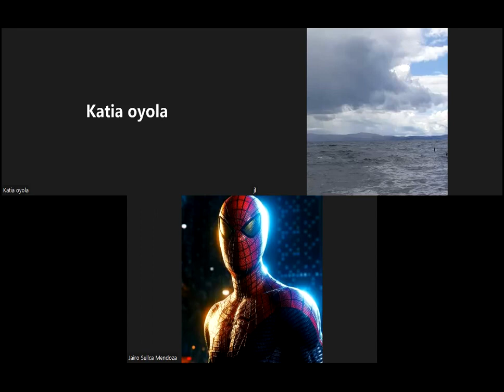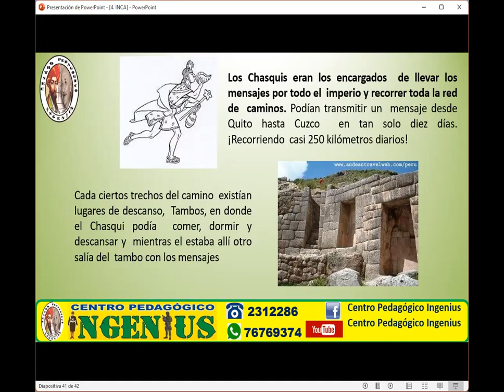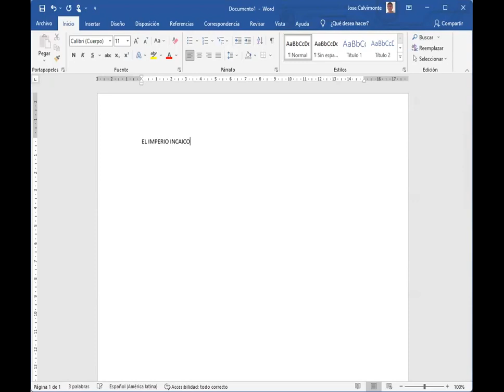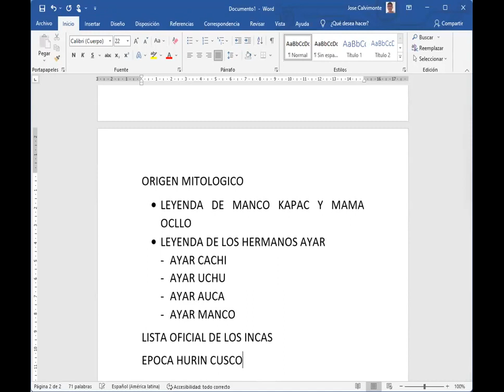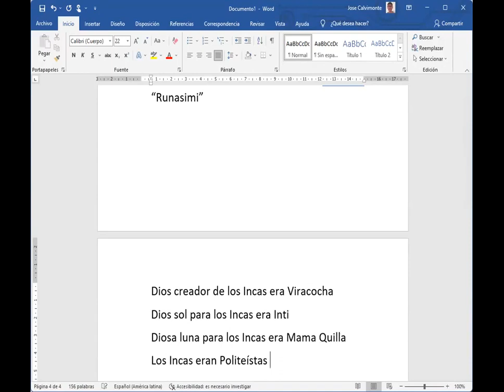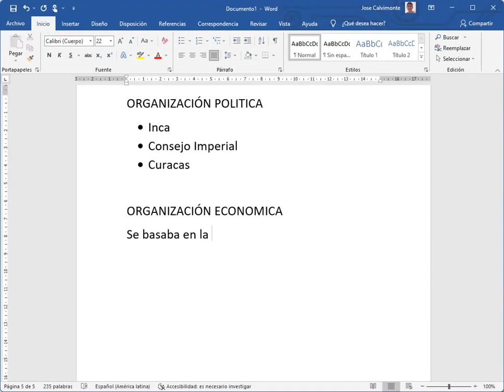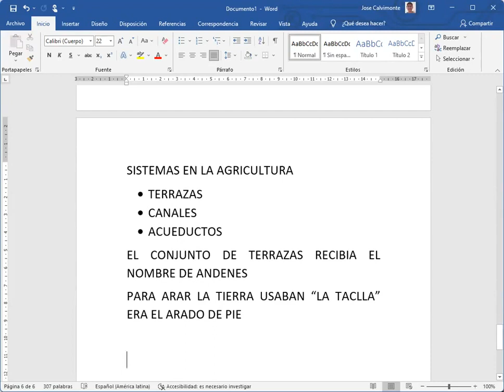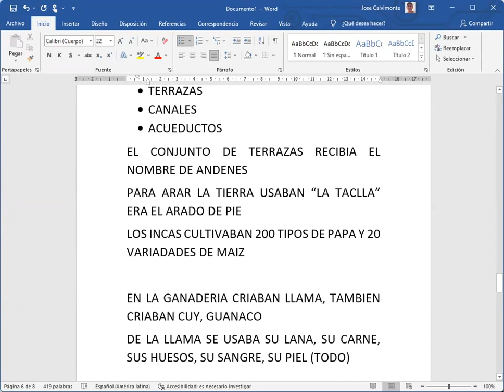CLASE EPOCA INCAICA PARTE 2